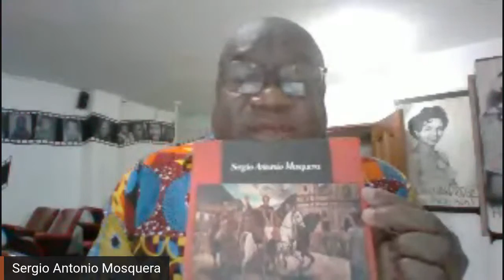Presentación del libro Negro ni mi caballo. Historia del Racismo en Colombia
Presentación del libro Negro ni mi caballo. Historia del Racismo en Colombia (Apidama) de Sergio Mosquera